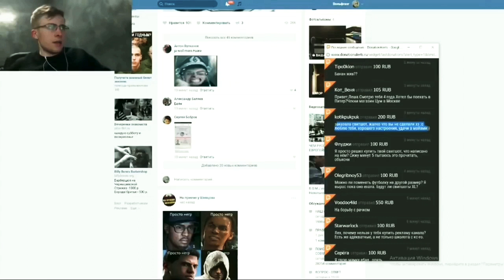itpedia про свитшот JOLLY.BELL ("надпись не имеет смысла.") 2018г.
Есть только белый и чёрный.
Остальное — оттенки.